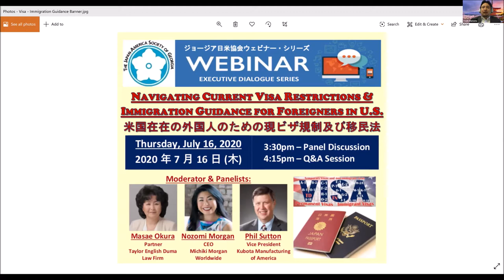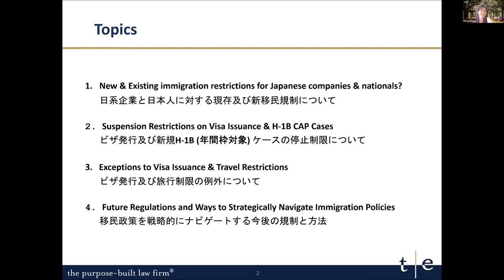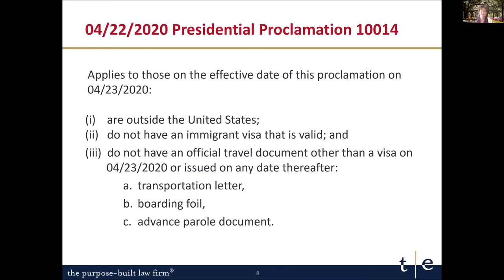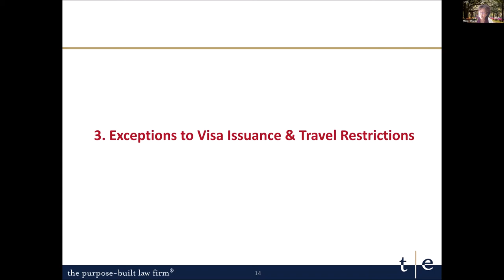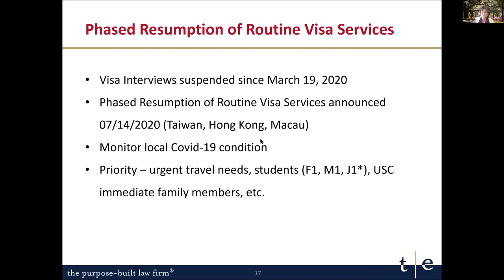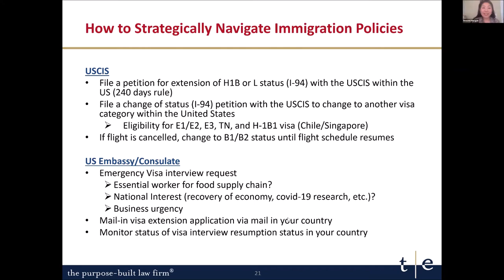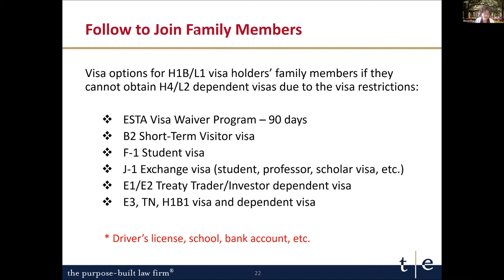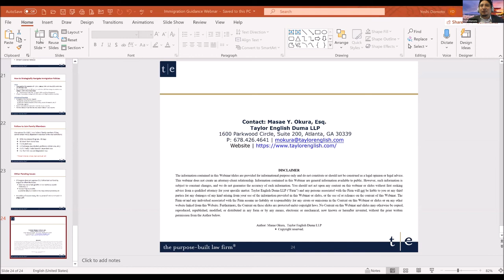Visa Restrictions Webinar